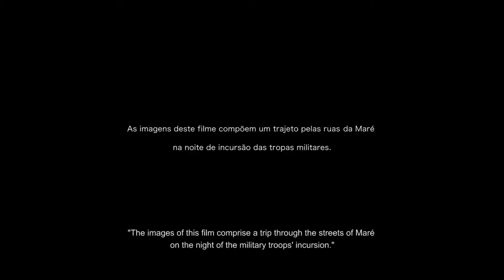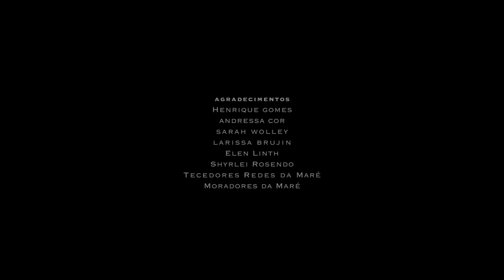Ocupação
Sinopse:
Rio de Janeiro, 5 de abril de 2014. Um trajeto é feito pelas ruas da Favela da Maré na noite de incursão das tropas militares.
O filme "Ocupação", realizado por meio do curso de Documentário da ECOM - Escola de Cinema Olhares da Maré, registra a noite de incursão das tropas militares na Maré, em abril de 2014.